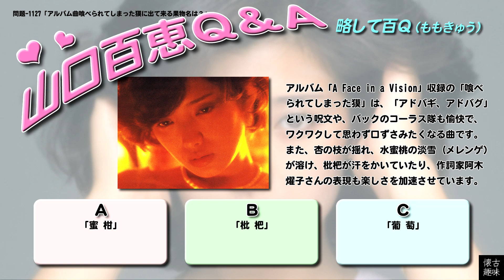百Ｑ問題 1127「アルバム曲喰べられてしまった獏に出て来る果物名は？」